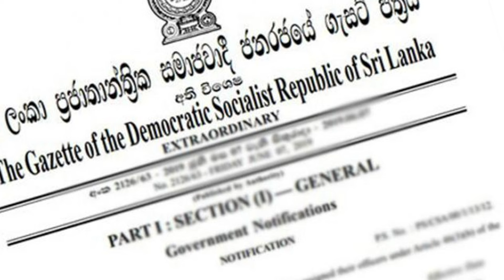ප්‍රබල රාජ්‍ය අමාත්‍යවරයෙකු ඉල්ලා අස්වෙයි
ලොහාන් රත්වත්තේ රාජ්‍ය අමාත්‍ය ධූරයෙන් ඉල්ලා අස්වෙයි